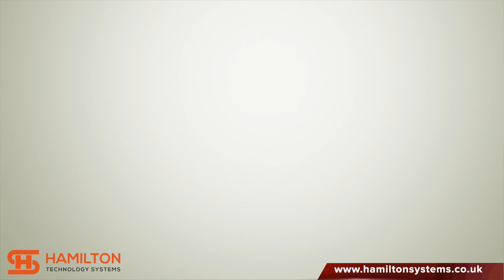Cyber security training once a year isn’t working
🙏🏼 FOLLOW ME 🙏🏼

🤷🏼‍♂️ NEW HERE? 🤷🏼‍♂️

My name is Carl and i’m an IT expert with nearly 30 years of experience.

I am the founder of Hamilton Systems, an IT Support and Services Company based in Harrogate.

Servicing, Harrogate, Leeds and other companies in the Yorkshire area.
Specialising in Cyber Security & Microsoft 365, if you worry about your security then it’s time to talk with us.

No matter where in the world, if you need IT Support we can help, as long as you have an active Internet connection.

New videos weekly. I upload vlogs, tech reviews, and how-to/behind-the-scenes technology videos.